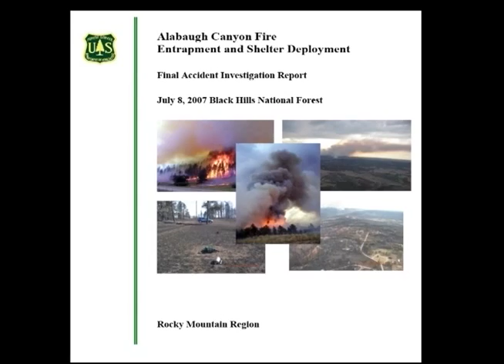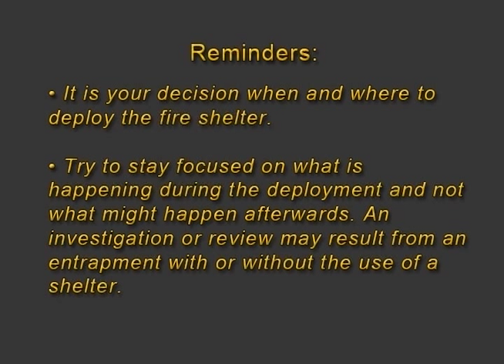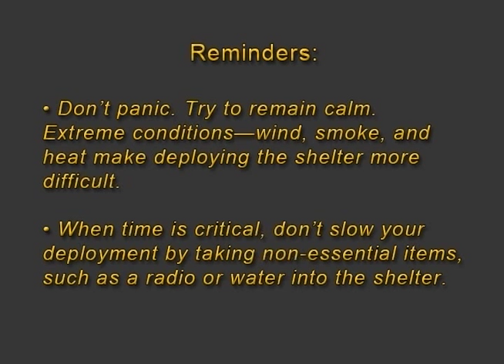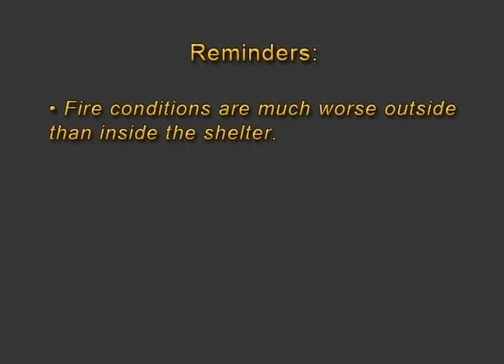Deploying the Shelter